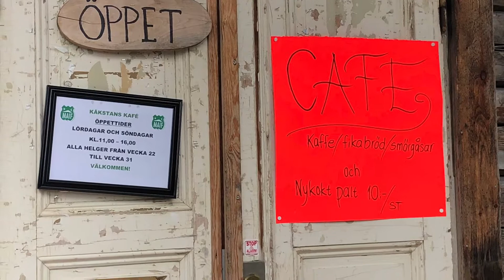Sverigeresan (Del 9) Kåkstan Gällivare. Testar att filma med Iphone och redigera i imovie.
Gamla K-märkta byggnader som får stå kvar trots att det mesta på Malmberget i Gällivare håller på att rivas. Här hålls marknad och det finns fik. Riktigt fina gamla hus.

Har experimenterat med iPhone och iMovie även i detta lilla klipp.